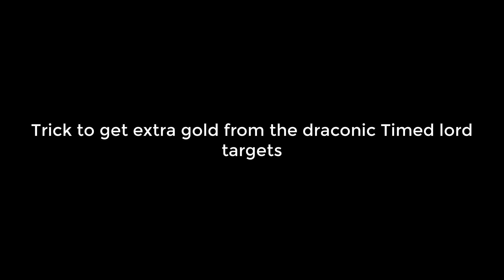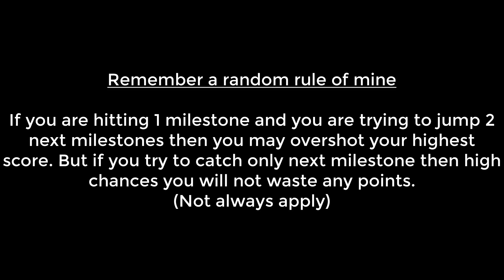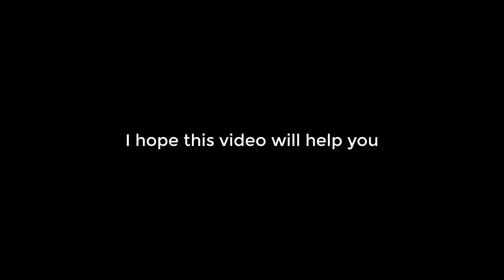Trick to get extra gold from draconics timed lord targets | I got 50k extra gold | King of Avalon